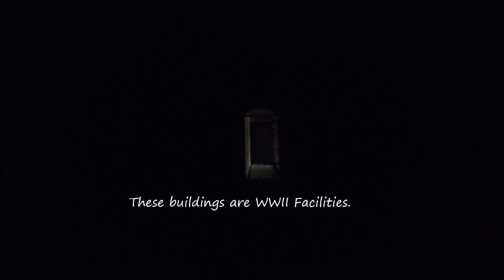Crash Museum site visit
Aalsmeer, The Netherlands. A very nice site with some lovely views. WWII buildings, we get to view inside some of the empty spaces.